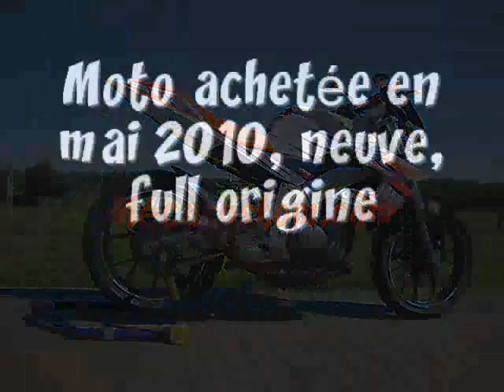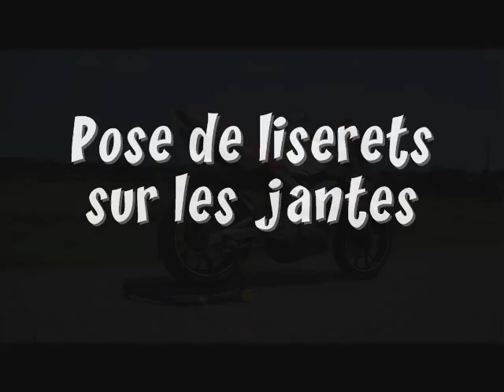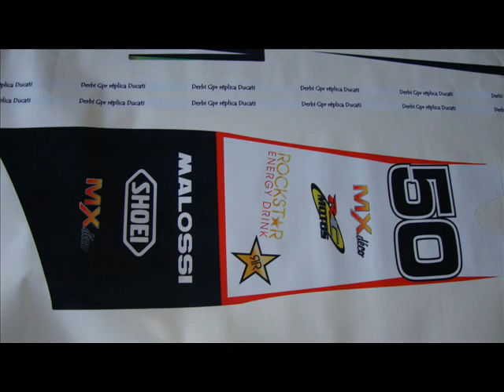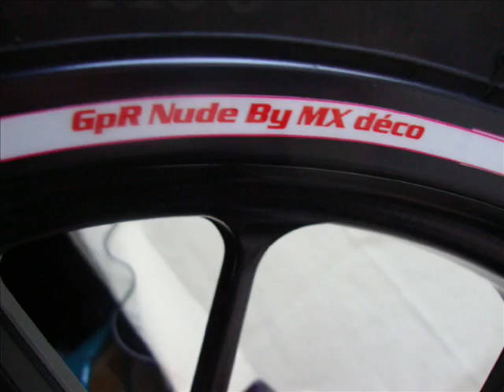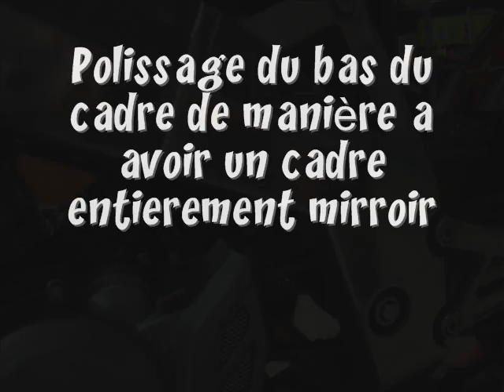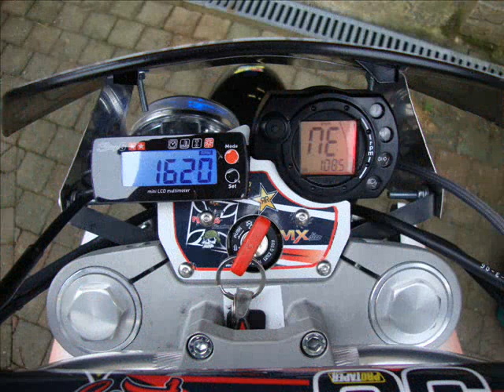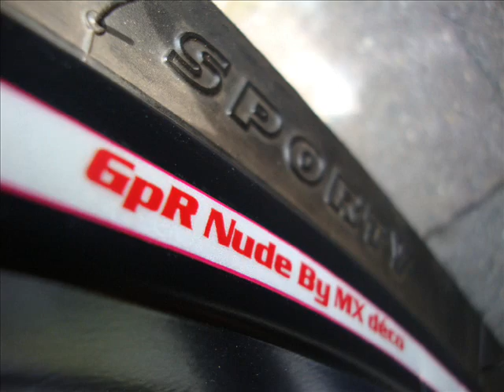Derbi GpЯ ηŭdε Street Racing design by MX déco : de A a Z